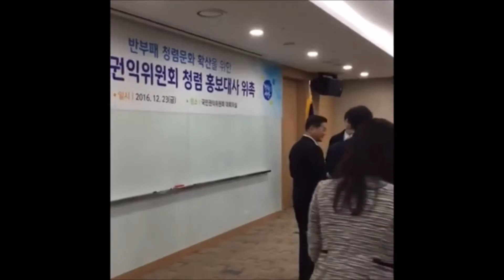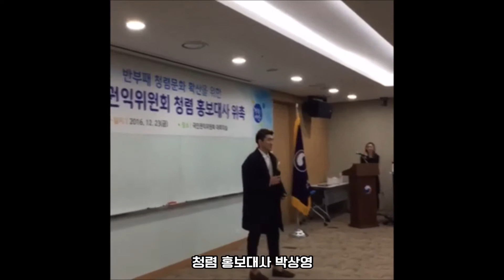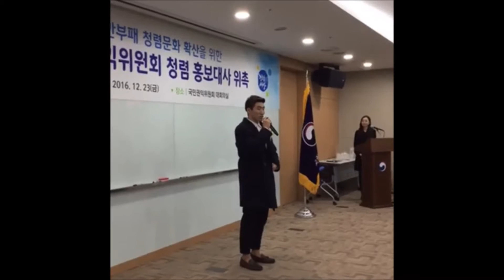국민권익위원회 청렴 홍보대사 위촉식 페이스북 라이브 영상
박상영 선수 청렴홍보대사 위촉식이 12월 23일에 있었습니다.